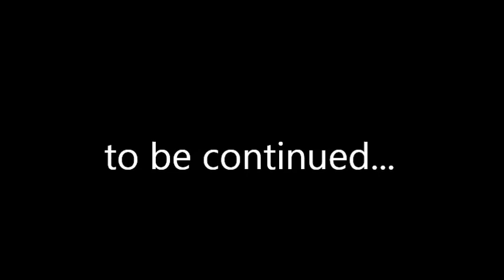Self Realisation 1A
Myths about spirituality